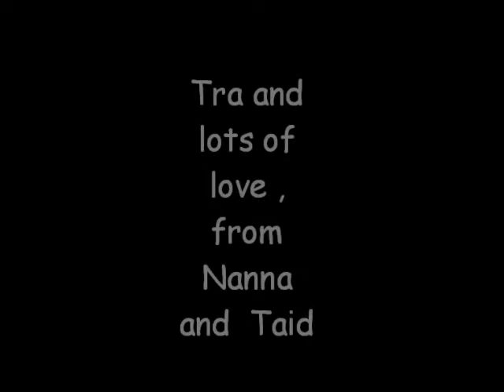Tractors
from Deganwy